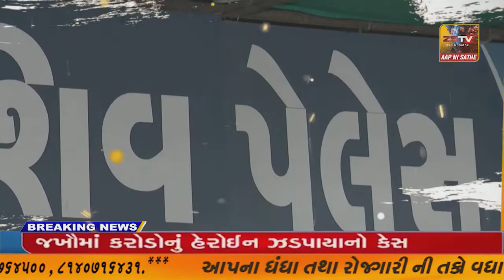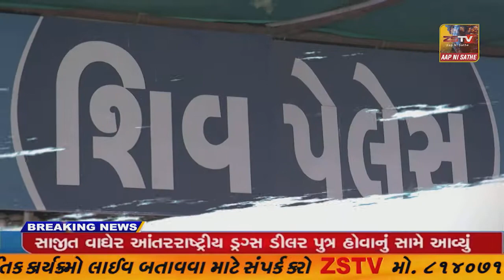- ધોરાજીમાં ટ્રક માલિકો અને ટ્રક એસોસિયેનમાં રોષ